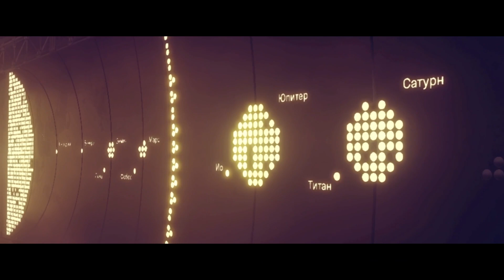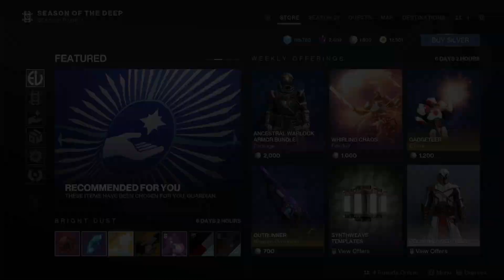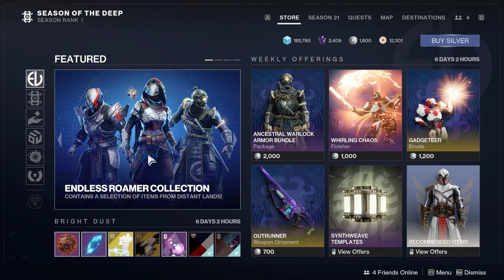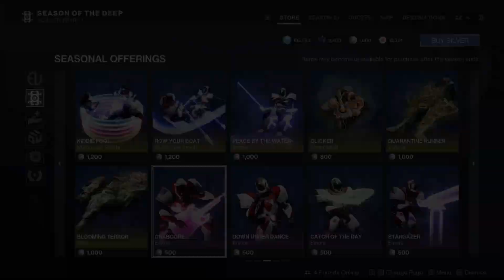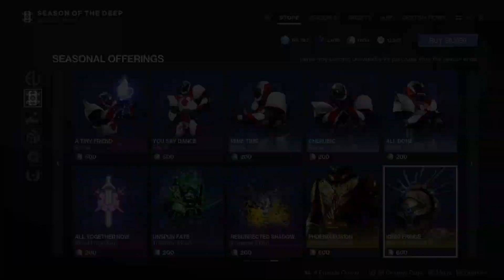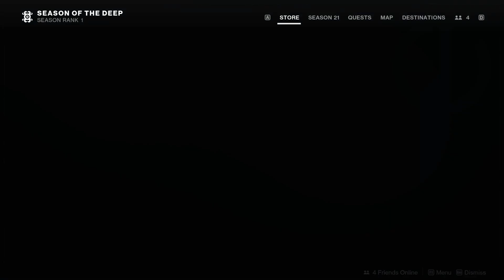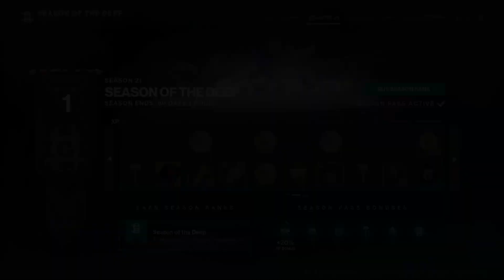Season of The Deep is Here! Let's dive in - Destiny 2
Sup all we dive in season of the deep and check out what's going on. Lets do it. Until the next time...